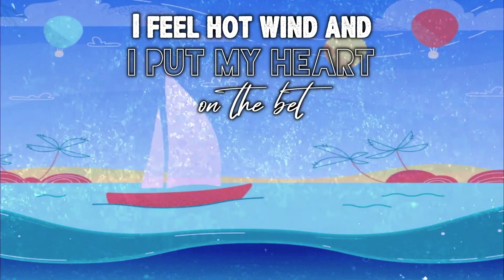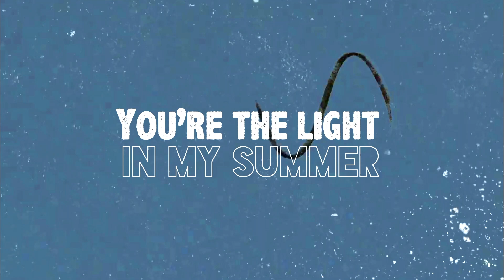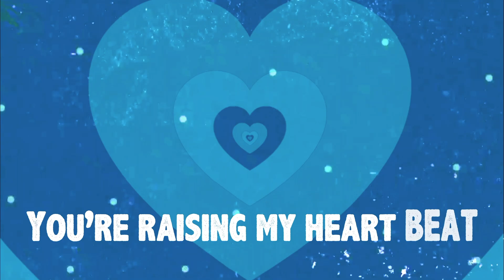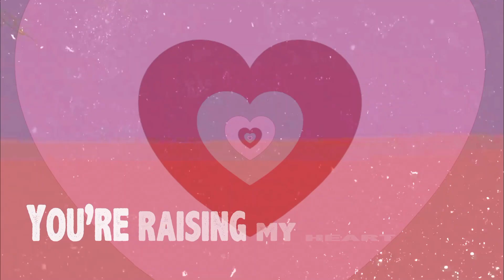Ibiza - WeRall (Official Lyric Video)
Official Lyric Video of Ibiza song of WeRall - Shero Album.